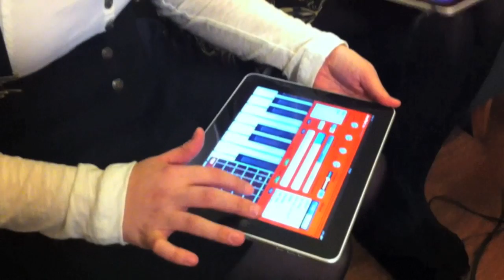iPad-video by lauluyhtye Viisi. "Aikaisintaan sunnuntaina"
Tämmöistä puuhasteltiin eräänä torstai-iltana! T: Viitoset.